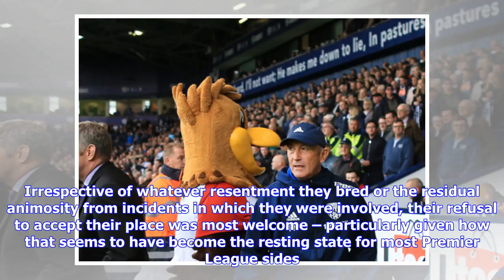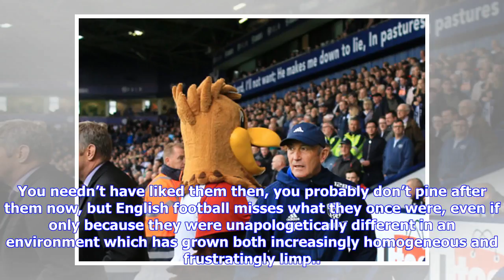Breaking News | Original Stoke City were an important Premier League villain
First published in January 2018 Football teams normally take a while to detach themselves from long-standing associations and that’s been true for Stoke City. The rugged style upon which they constructed their Premier League reputation outlasted its architect, with many of the synonyms authored by Tony Pulis enduring beyond his 2013 departure. It didn’t help that Mark Hughes replaced him. As both player and manager, Hughes could hardly be described as a shrinking violet and his greatest club coa...